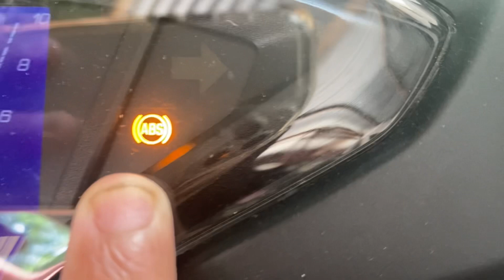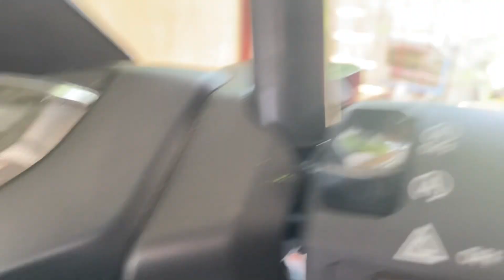AEROX: Added features of Aerox/ Yamaha Mio